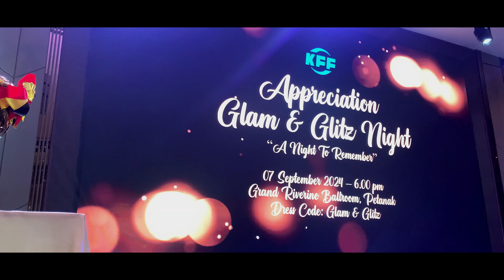✨KFF Annual Dinner 2024✨ | a night to remember, award ceremony, queen of the night